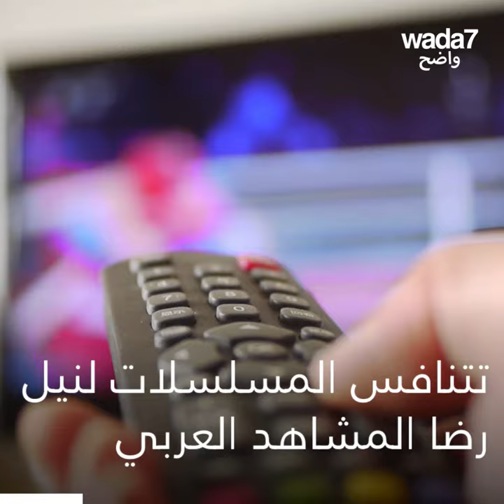مسلسلات "رمضان"... هيا بنا!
اكتشف المسلسلات التي ستغزو شاشاتك في رمضان 2021!